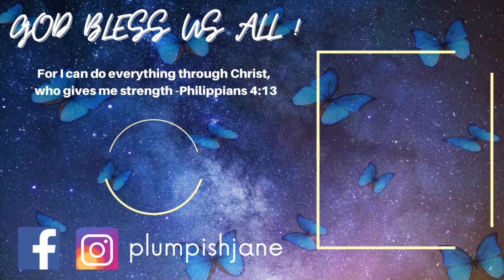Rainy Day + Music || PLUMPISH JANE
Another Video is up! enjoy rainy day and music ❤

Hope you enjoy the video and let me know what you think.